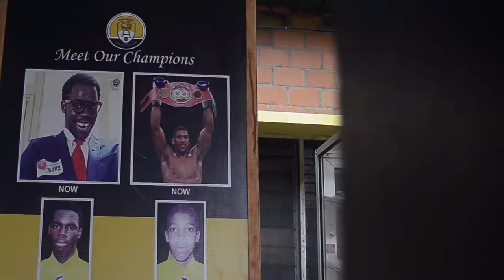THE BELLS SCHOOLS, OTA OGUN STATE.